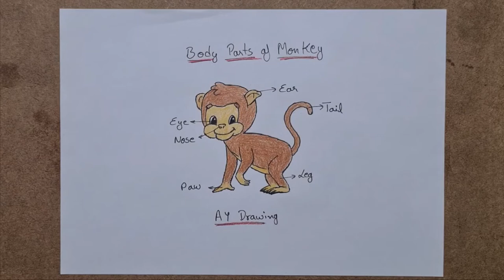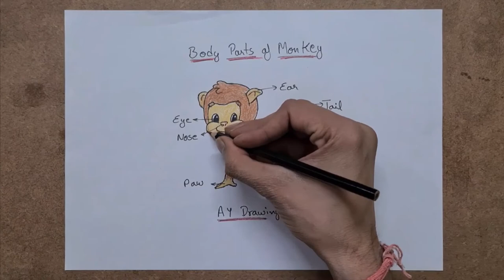Monkey Drawing (Freehand Outline & Using Pencils Colour's) -With Body Parts Name -Draw Step by Step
Complete Full Video with Freehand Pencil Outline and then Using Black Outliner and them using Pencils Colour's  after all Complete with Monkey Body Parts Name and Giving Shades on it.

About Monkey :

Monkey is a common name that may refer to most mammals of the infraorder Simiiformes, also known as the simians. Traditionally, all animals in the group now known as simians are counted as monkeys except the apes, a grouping known as paraphyletic; however in the broader sense based on cladistics, apes (Hominoidea) are also included, making the terms monkeys and simians synonyms in regard of their scope. Monkeys are divided into the families of New World monkeys (Platyrrhini) and Old World monkeys (Cercopithecidae in the strict sense; Catarrhini in the broad sense, which again includes apes).

For more Drawing Videos

AY Drawing World